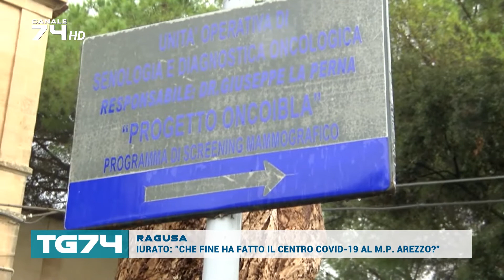IURATO, CHE FINE HA FATTO IL CENTRO COVID-19 AL M.P. AREZZO